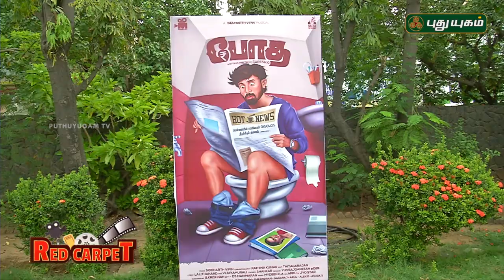Botha Tamil Movie Audio Launch | போத இசை வெளியீடு | Siddharth Vipin | Dancer Risha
Botha Tamil Movie Audio Launch | போத இசை வெளியீடு